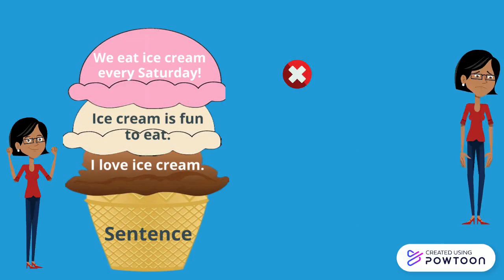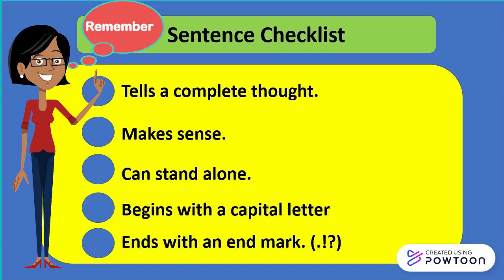Sentence Vs Fragment Content Video